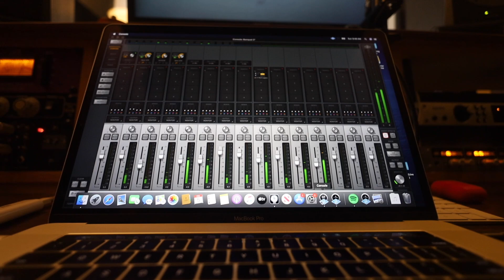Back Alley Gospel - Northbound (Live off the Floor)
Back Alley Gospel perform their song "Northbound" live off the floor from Metrolab Recording in Toronto, ON.

Recorded and Mixed by Keegan Porter
Filmed by MG Ommert and Nicole Meleca